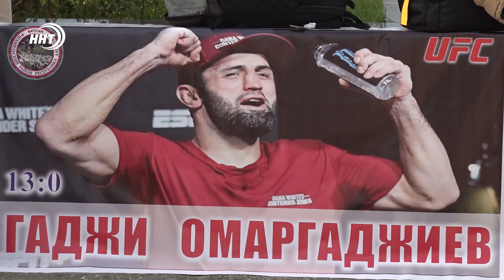UFC заключил контракт с еще одним дагестанцем | Гаджи Омаргаджиева встретили в аэропорту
Еще один дагестанский боец на мировой арене ММА. Победитель отборочного турнира ЮФС Гаджи Омаргаджиев прилетел домой.

В Махачкалинском аэропорту его встретили болельщики, друзья, родные и наши корреспонденты. Слово Кариму Даниеву.